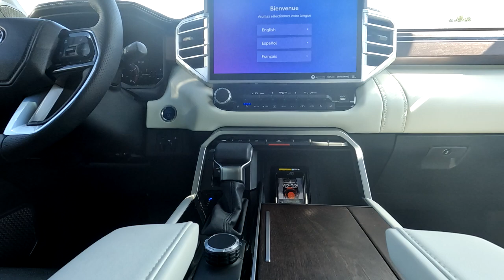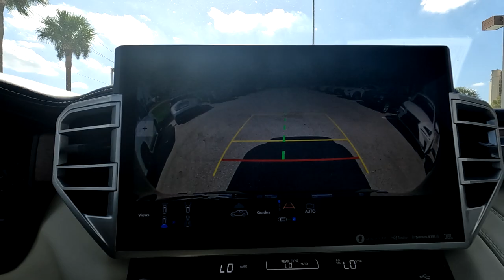2023 Toyota Sequoia Capstone Near Fort Myers and Cape Coral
Looking For A 2023 Toyota Sequoia Capstone?

Your exceptional condition Midnight Black Metallic 2023 Toyota Sequoia Capstone with Drive Mode Select with TOW/HAUL Modes, 12.3-in. Digital Meter with 10-in. HUD, Heated and Ventilated Front & 2nd Row, 3-Zone Climate Control, and much much more! 1 owner titled with the balance of Toyota warranty honored anywhere in the USA. Free Carfax, special finance terms, trades welcome and we ship anywhere! For an e-deal you'll feel good about contact Scanlon in Fort Myers today! We are your Used Toyota Florida Dealer. *Note that CPO/Used vehicles may be subject to unrepaired manufacturer recalls. Please contact the manufacturer for recall assistance/questions before purchasing or check the NHTSA website for current recall information. Scanlon gives each vehicle a safety inspection and checks for open recalls.** While every reasonable effort is made to ensure the accuracy of this data, we are not responsible for any errors or omissions contained on these pages. Please verify and review any information in question with a dealership sales representative, equipment listed is derived from manufacturer new vehicle data; some items and/or subscriptions may not be included with the vehicle as a pre-owned vehicle.
 LP23392A

Scanlon Lexus of Fort Myers

14200 South Tamiami Trail